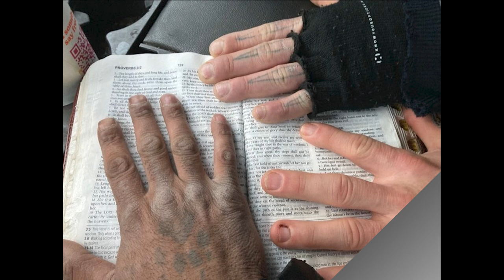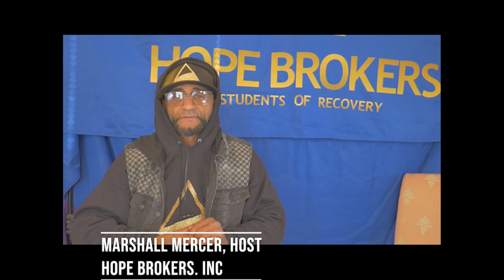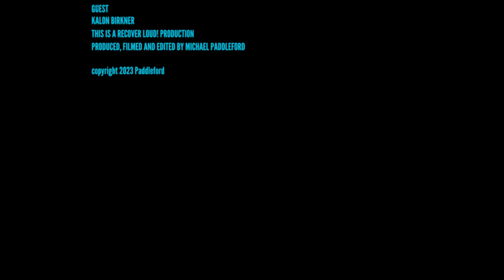Crying Out Loud - Episode 1